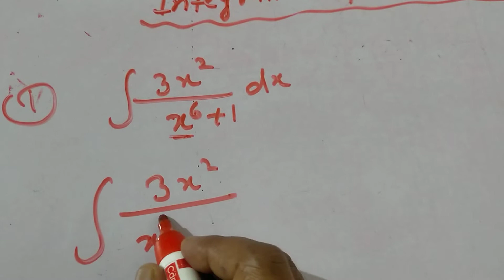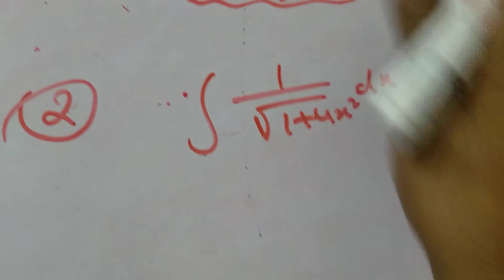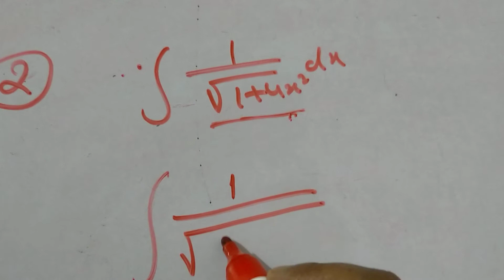INTEGRATION class xii EXERCISE 7.4 question 1&2